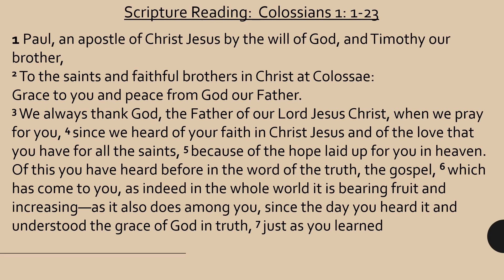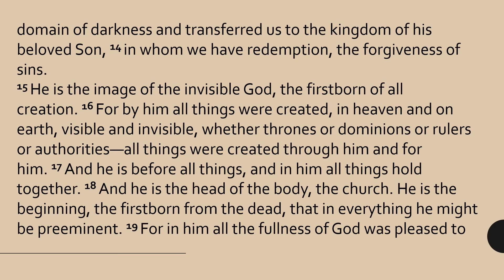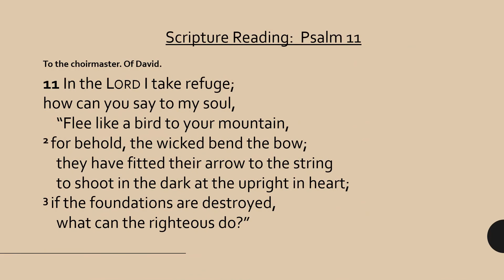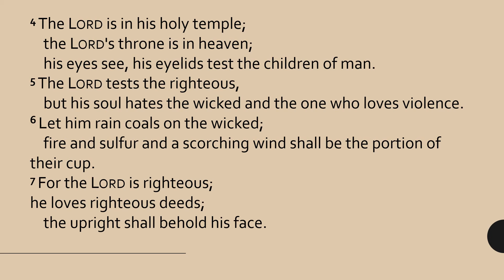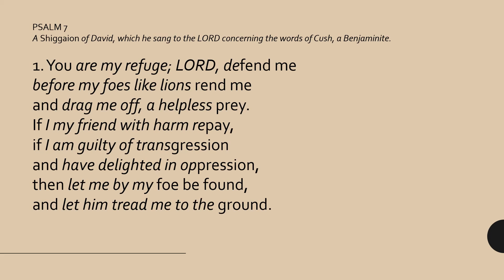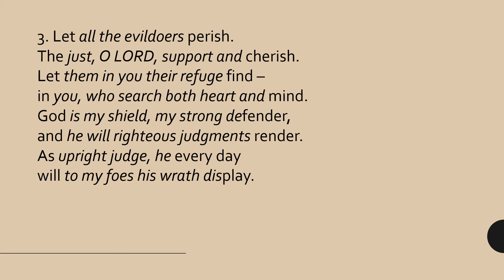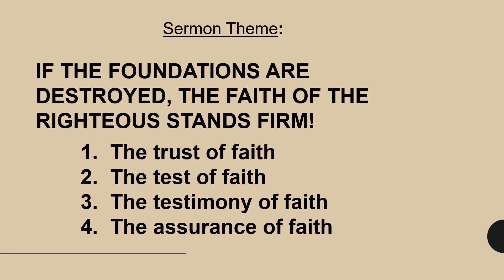07/19/20 Sunday afternoon service (Reading - Elder Al Bergsma)-sermon only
Pre-Service Song:    Hymn 28: 1, 7
Prayer for the Opening of God’s Word
Scripture Reading:     Colossians 1: 1-23
Psalm 11
Congregational Singing:    Psalm 7: 1, 3
Text for the Sermon:     Psalm 11: 3

Sermon:
Theme:   IF THE FOUNDATIONS ARE DESTROYED, THE FAITH OF THE RIGHTEOUS STANDS FIRM!
1. The trust of faith
2. The test of faith
3. The testimony of faith
4. The assurance of faith

Responsive Song:     Psalm 11: 1, 2
Prayer of Thanksgiving and Intercession
Profession of Faith:    Hymn 2
Offertory:    For the Needy
Blessing